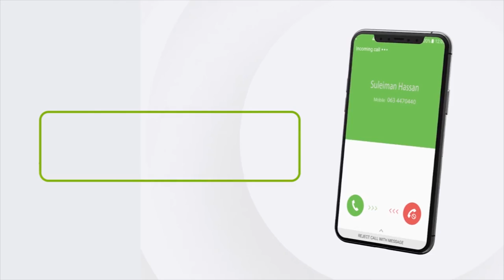Wasiirka isgaadhsiinta iyo tiknoolajiyada JSL oo hortagey gudiga joogtada ah ee golaha guurtida.